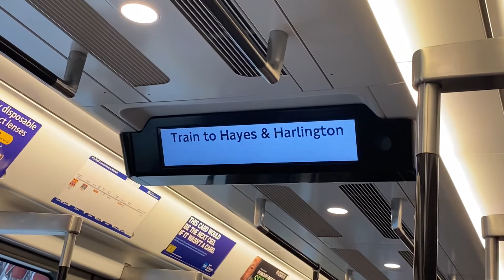TfL Rail Class 345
Heading Westbound Service to Hayes & Harlington